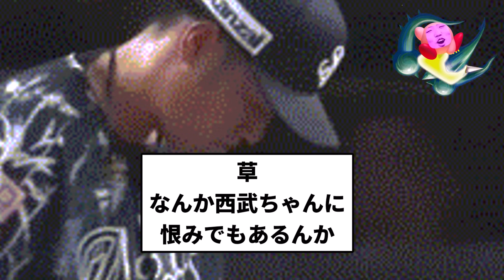【25号きたあああ！！】山川 2打席連続HR！【反応集】【プロ野球反応集】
引用元たかせん

LAMP BGM